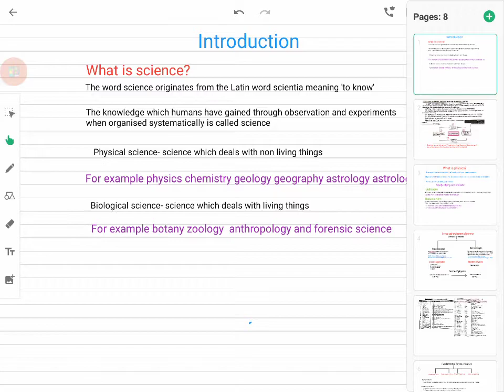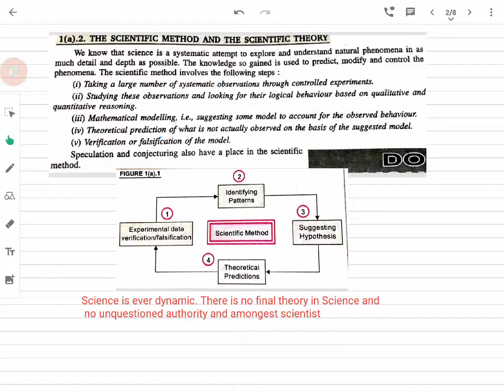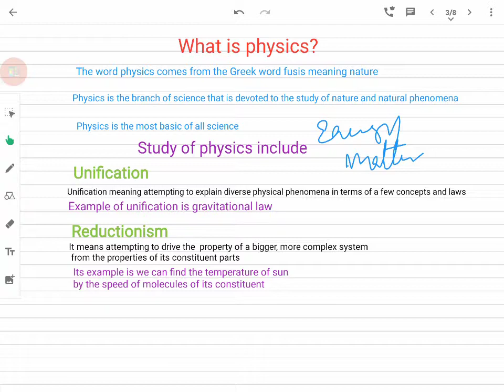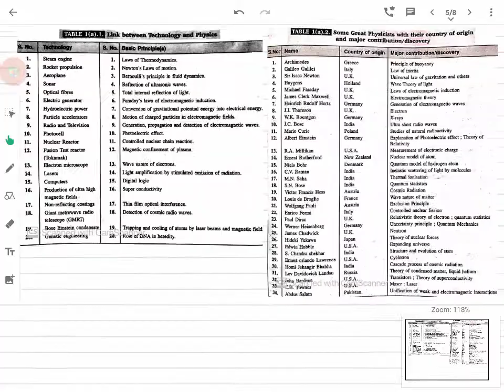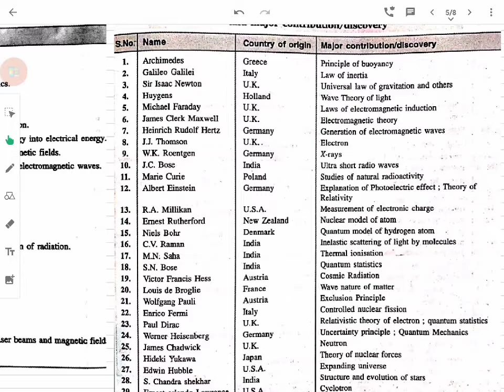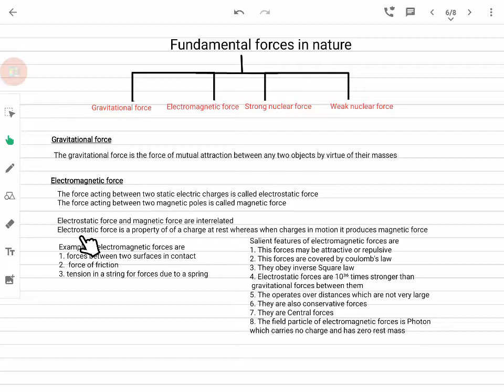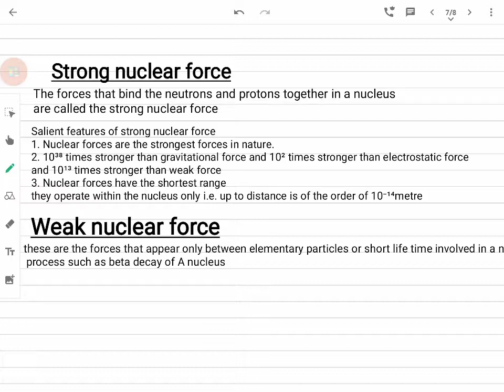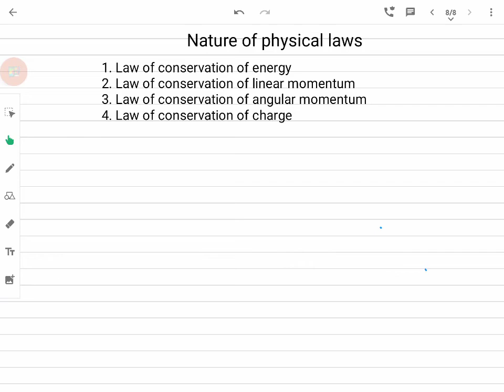CLASS 11 || CBSE || PHYSICS || CH-1 PHYSICAL WORLD